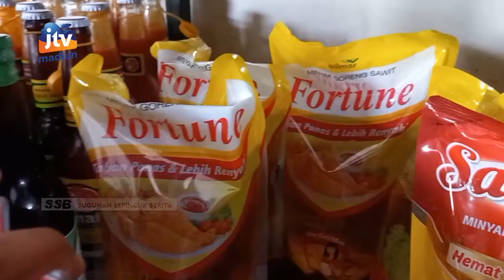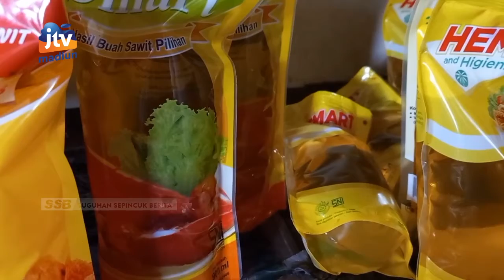KAB MADIUN - Jauh Dari Het, Harga Minyak Goreng Masih Tinggi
Meski pemerintah sudah menetapkan Harga Eceran Tertinggi (HET) minyak goreng per tanggal 1 Februari lalu. Namun nyatanya dipasaran harga minyak goreng curah maupun kemasan belum stabil atau masih tinggi.